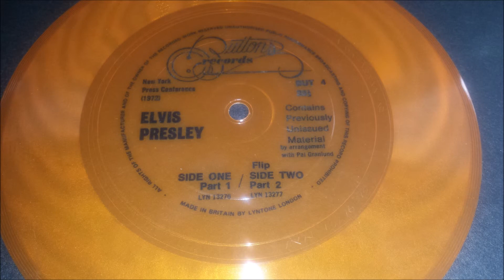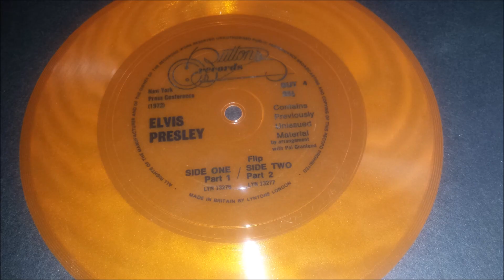Elvis Presley ‎- New York Press Conference (1972) Parts 1 & 2